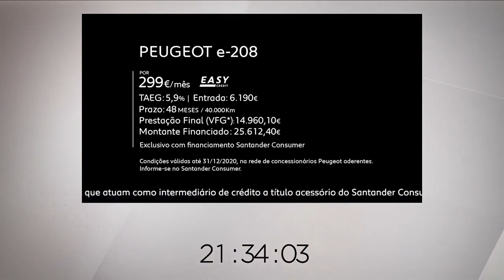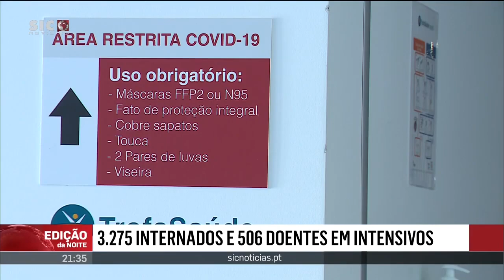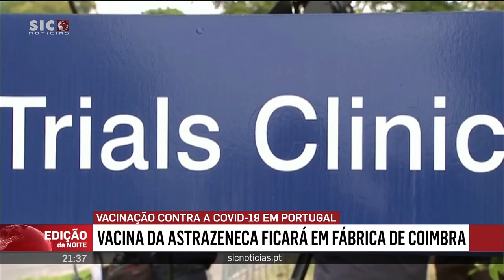Excerto emissão ⓢⓘⓒ Notícias (20/11/2020)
Inclui:

Final do Jornal da Noite (transmitido em simultâneo com a ⓢⓘⓒ)
Início da Edição da Noite

Créditos: @KaykyPocaia

Sociedade Independente de Comunicação, S. A.